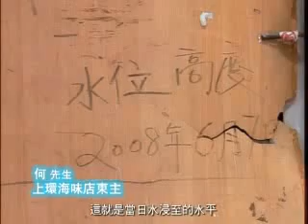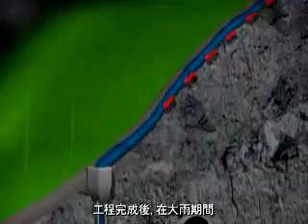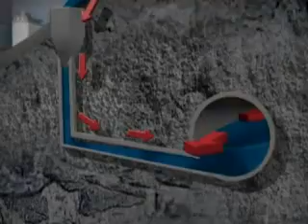港島西雨水排放隧道 - 改善港島北部的排水系統 [粵語]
港島西雨水排放隧道 - 改善港島北部的排水系統
Hong Kong West Drainage Tunnel - Improving Drainage System in Northern Hong Kong Island